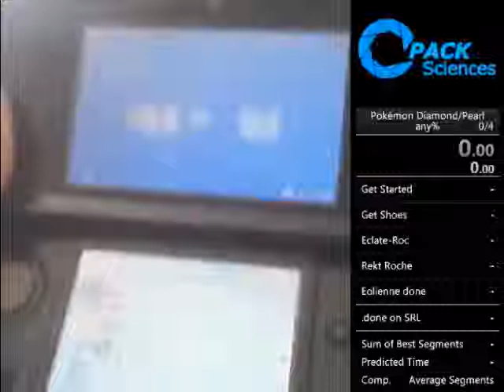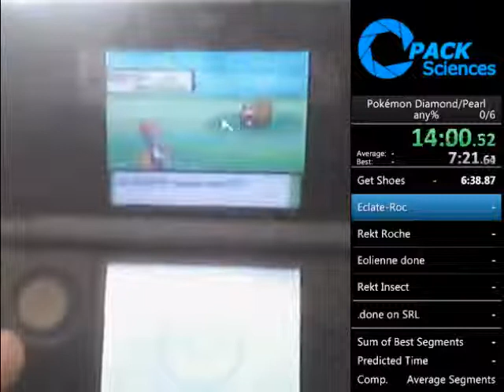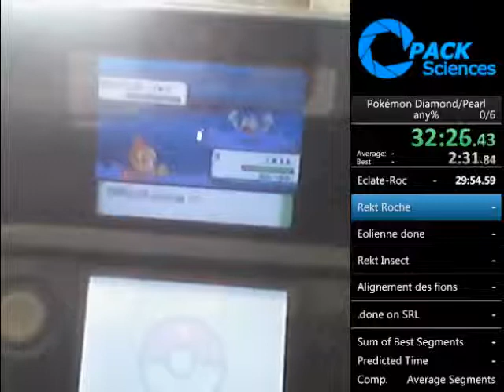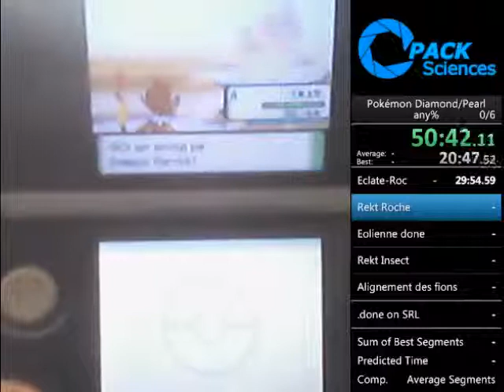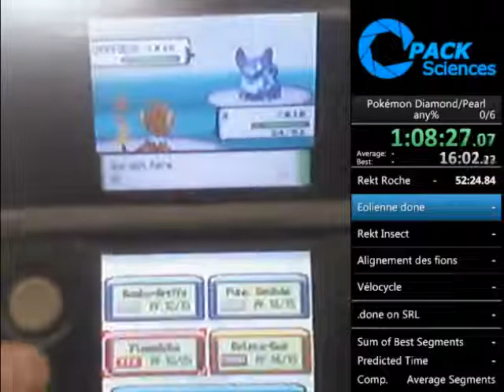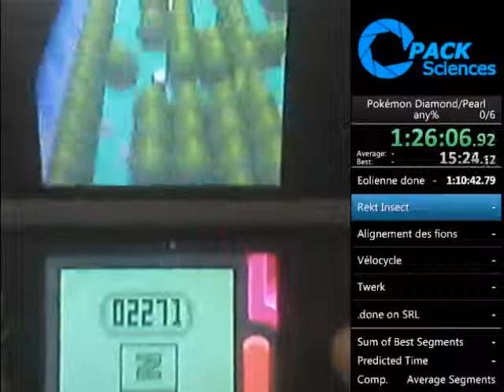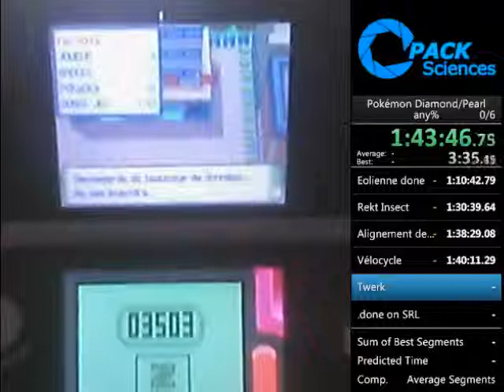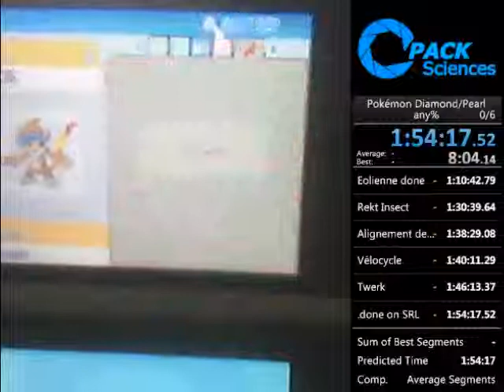[PB] Pokémon Diamond Any% Glitched (FR) Speedrun in 1:54:14.52 (RTA)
This is a speedrun of Pokémon Diamond Any% Glitched with the use of the tweaking glitch.

RTA : 1:54:14.52
IGT : 1:51

This is my first full run.
The first part is basically glitchless with bad skills (I died once).
This is done without the RNG-manipulation trick.
The second part is the tweaking glitch.
Finally, warping through out-of-bounds areas to beat the game.
I used the old tweaking route, I've heard there were new strats but I didn't find the steps in out of bounds areas.

This is done on a french version of the game.
This is not European version because the game was released weirdly.
Also, playing on the french version involves going using the "Explorakit" in french, to trigger a dialog.
If you don't trigger this dialog, the french game crashes however the english version that is mostly ran can bypass it.